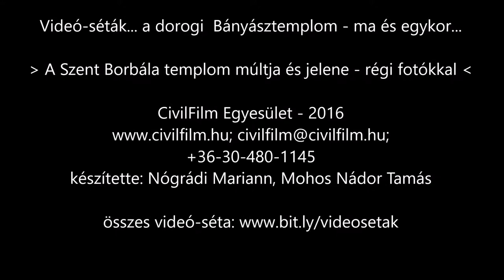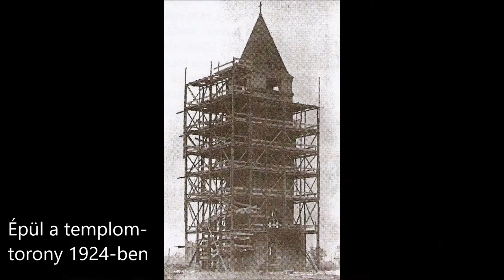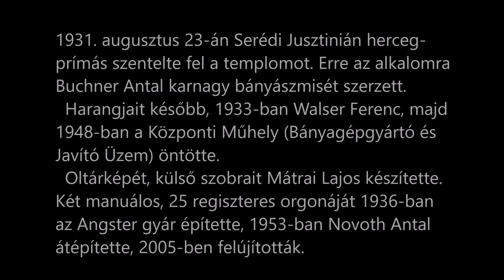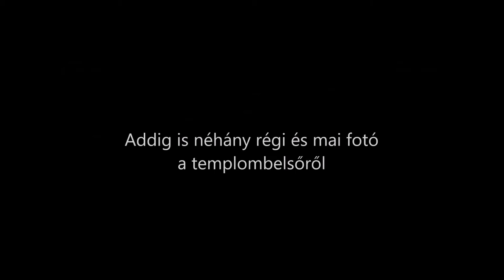Videó-séták... a DOROGI BÁNYÁSZTEMPLOM - ma és egykor...| CivilFilm Egyesület - 2016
E heti videósétánk során, Dorogon, a Jubileum téren jártunk, ahol az itt álló – római katolikus – Szent Borbála plébániatemplomhoz látogattunk el. A klasszicizáló stílusban épült templom 2004-ben megújult, így öröm volt körbejárni, bejutni azonban, sajnos, csak szentmise idején lehet. Ezért BELÜLRŐL most csak FOTÓK SEGÍTSÉGÉVEL ismerhetjük meg. RÉGI KÉPEK bemutatásával felidézzük a TEMPLOMÉPÍTKEZÉS fázisait, illetve azt is, hogyan festett egykor a Bányásztemplom belülről.

VIDEÓ-SÉTÁK SOROZAT: a videó-séták sorozat keretében Dorog – s olykor, más megyebéli városok – épített és természeti értékeit mutatjuk be. Célunk/koncepciónk az, hogy e városi értékeket emberközeli, inkább laikus, mint „szakértői szemmel”, a lehető leghétköznapibb módon közelítsük meg… Például úgy, mint egy gyermekét sétáltató anyuka a II. emeletről…
Rádöbbentek ti is majd, mennyi mindent meglát az ember, ami azelőtt, mintha ott se lett volna.

A SZENT BORBÁLA PLÉBÁNIA TÖRTÉNETE:

A dorogi "Bányalelkészség" 1938-ban önállósult, ekkor vált ki a dorogi Szent József Plébániából (anyakönyvezés is 1938-tól van itt). A hozzá tartozó Szent Borbála templom építését 1924-ben kezdték, Gáthy Zoltán tervei szerint részben közadakozásból. Először csak a torony készült el. Oltárképét és külső szobrait Mátrai Lajos készítette.
  1931. augusztus 23-án Serédi Jusztinián hercegprímás szentelte fel az akkorra elkészült templomot.
Erre az alkalomra Buchner Antal karnagy egy bányászmisét szerzett.
  Harangjait később, 1933-ban Walser Ferenc, majd 1948-ban a Központi Műhely (Bányagépgyártó és Javító Üzem) öntötte.
Két manuálos, 25 regiszteres orgonáját 1936-ban az Angster gyár építette, 1953-ban Novoth Antal átépítette (2005-ben felújították).
    A második világháború alatt a templom súlyos károkat szenvedett. Ezután tornyát átalakították, költségkímélés miatt a toronysisak kisebb lett a korábbinál. A 2000-es felújításnál nyerte vissza eredeti formáját és óráját. Oltárképe helyére pedig Kákonyi Asztrik ferences festőművész modern freskója került.
  A templom építése óta több nagyobb felújításon is átesett. 1981-ben és 2000-ben, legutóbb pedig 2004-ben renoválták.  2005-ben befejeződött teljes külső felújítása.
  2008. december 4-én, Szent Borbála napján mondott itt Erdő Péter bíboros szentbeszédet.
1996-tól a templomot plébánia rangra emelték. Hívek száma 6000

MÁTRAI LAJOS

Mátrai Lajos (Budapest, 1875. december 14. – Budapest, 1965. október 10.) magyar szobrász és éremművész. Mátrai Lajos György (1850–1906) szobrász fia. Az Iparművészeti Iskola növendéke, majd tanára volt. Először 1896-ban állított ki a Műcsarnokban. Több pályázaton nyert díjat. Többnyire domborműveket, plaketteket készített.
 Számos alkotása között ő készítette a dorogi Bányásztemplomban a főoltár domborműveit, a Szent Borbála színezett oltárt és mellékalakjait.

TÁMOGATÓ, FINANSZÍROZÁS: A videó-séták sorozat kisfilmjeit a Nemzeti Művelődési Intézet kulturális Közfoglalkoztatási programjának jóvoltából tudtuk elkészíteni.